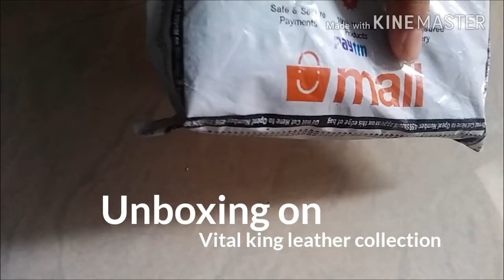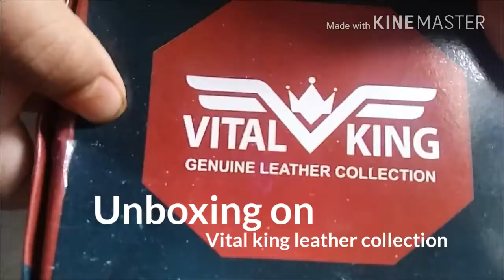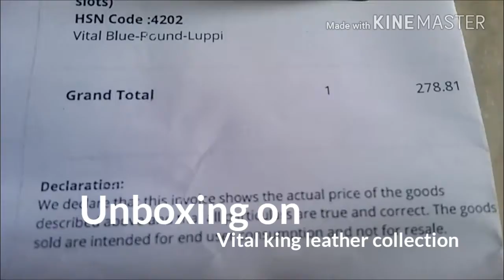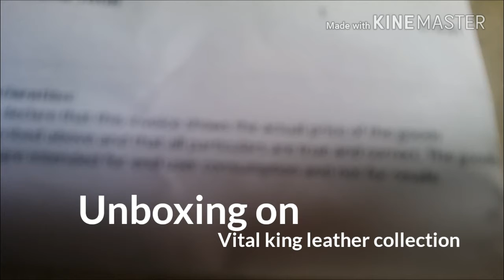Unboxing on vital king leather pursue